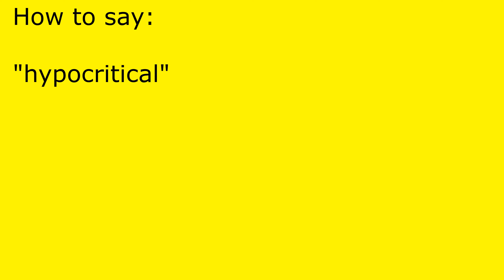How to pronounce hypocritical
hypocritical pronunciation.